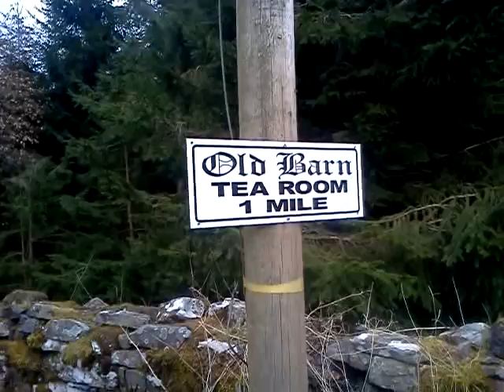Backpackers Brecon Beacons Trip Day 2 Part 9 (Good News)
Once was lost and now found, we got out of our sticky situation by passing through a farmers field and immediately receiving the best news we have had all day.